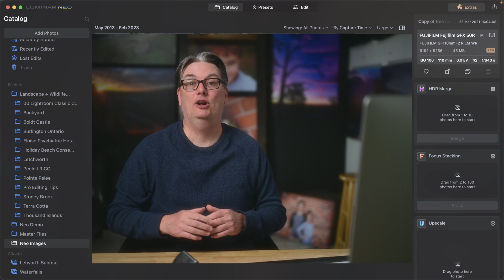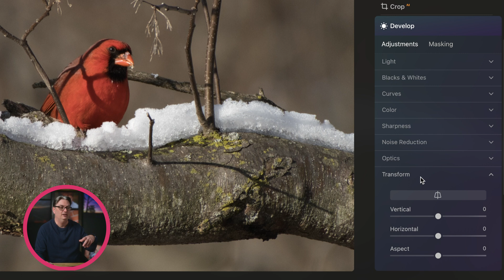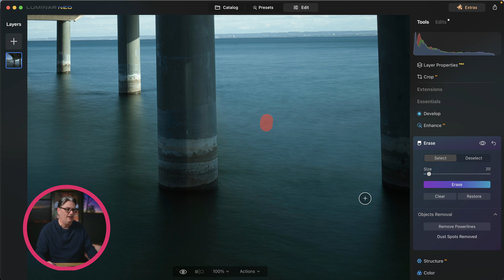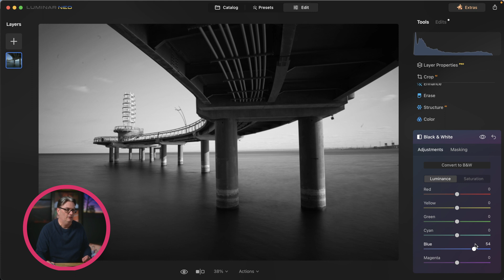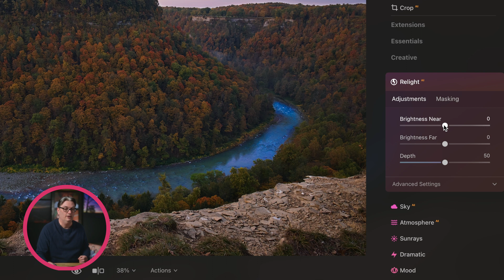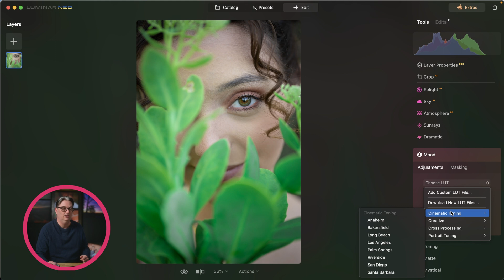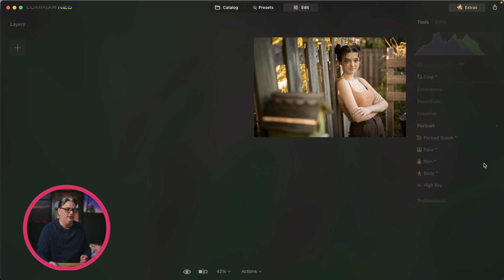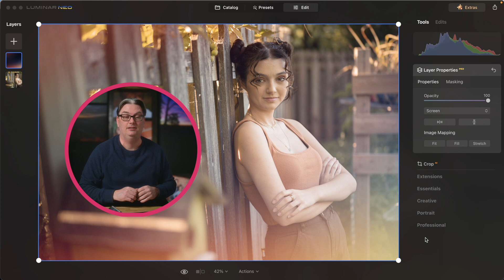Luminar Neo Interface Explained: Every Tool in 10 Minutes (Part 3)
Confused by all the sliders in Luminar Neo? In Part 3 of this Free Course, I take you through every single module: Essentials, Creative, Portrait, and Pro... so you know exactly what each tool does.

TOOLS EXPLAINED IN THIS VIDEO:
1. Essentials: Enhance AI, Structure AI, Color, Landscape
2. Creative: Relight AI, Sky AI Replacement, Sunrays, Atmosphere
3. Portrait: Face AI, Skin AI, Body AI, Bokeh AI
4. Professional: Supercontrast, Color Harmony

►►►   Luminar Neo Free Course...